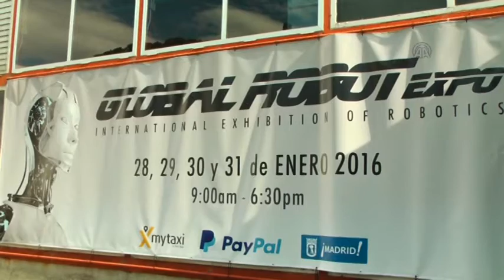Global Robot Expo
Na međunarodnom sajmu robotike "Global Robot Expo" koji se održava u Madridu izloženi su različiti roboti i izvedeno nekoliko vrsta predstava